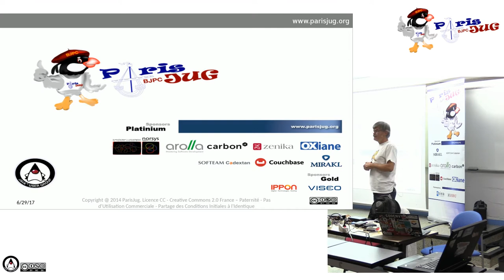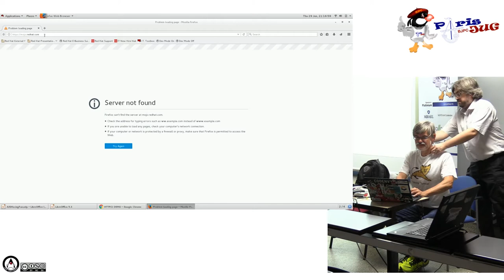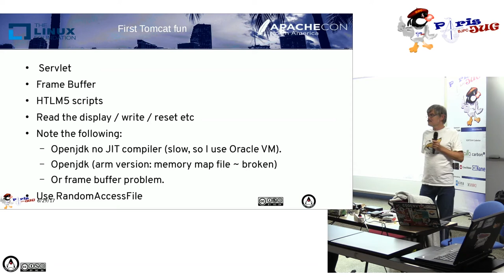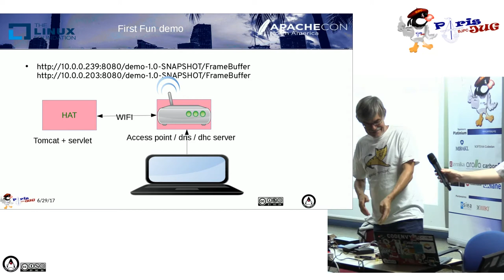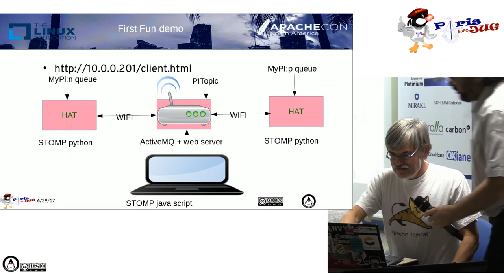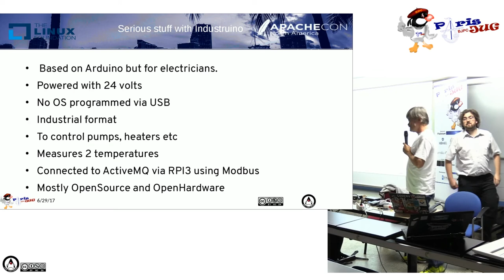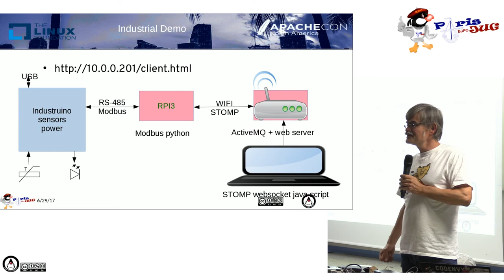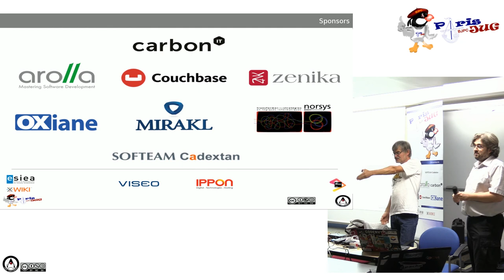2017/06/29 - Comment s'amuser avec des RP3 et des projets Apache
Utilisation de Tomcat dans un cluster et dans le nuage. Nous commençons à regarder comment configurer tomcat pour obtenir un cluster, puis nous examinons les problèmes et les solutions pour distribuer ube application dans le cloud.
Une démo d'un cluster sera préparée et exécutée pendant la présentation et l'application sera déplacée vers le nuage
OpenShift sera utilisé sur des RPI3 pour faire la démo et nous allons regarder comment l'installer avec Ansible.

par Jean-Frederic Clere